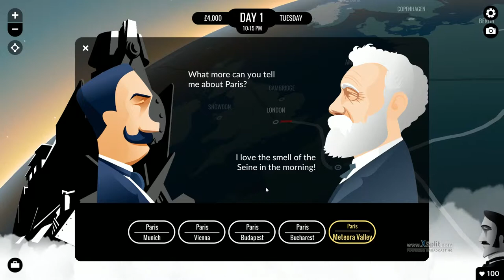Let's go around the world in 80 DAYS again! Ep. 1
Electric Boogaloo!